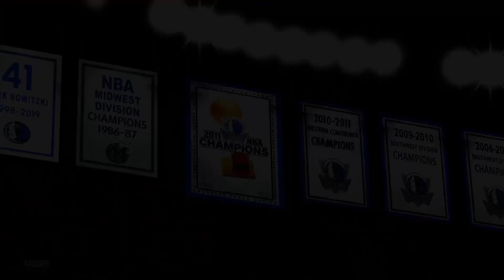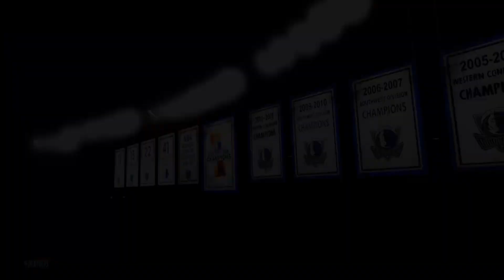[The semifinals Game2] Dallas Mavericks(sapa) vs Golden State Warriors(Kang) full game